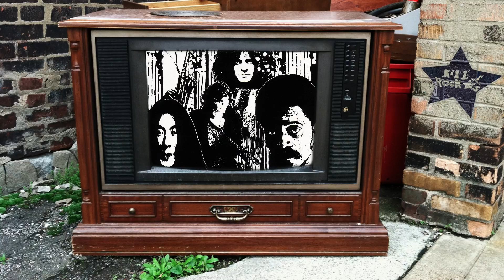John Wilkes Booze - Yoko Save Rock 'n' Roll (from The 5 Pillars of Soul)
"Yoko Save Rock 'n' Roll" by John Wilkes Booze from The 5 Pillars of Soul album.